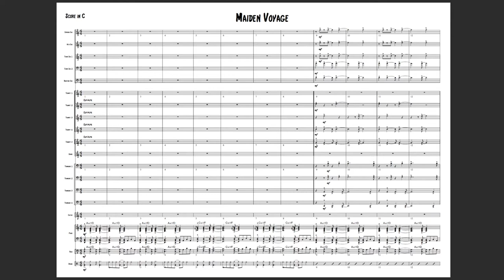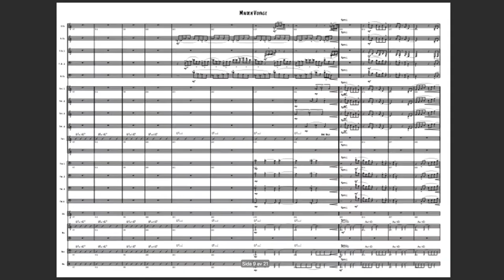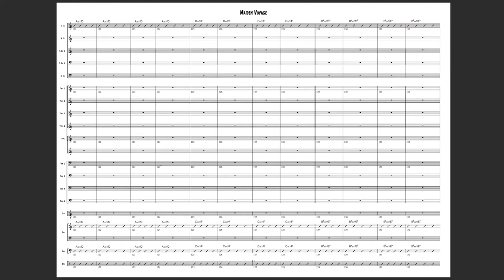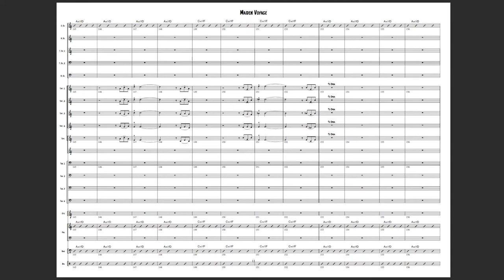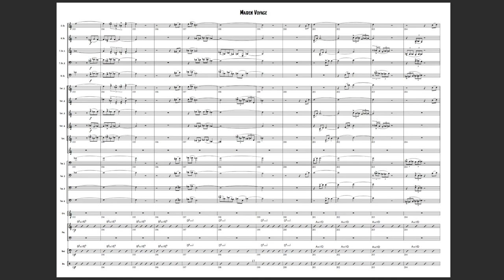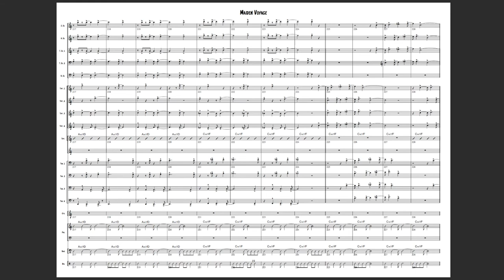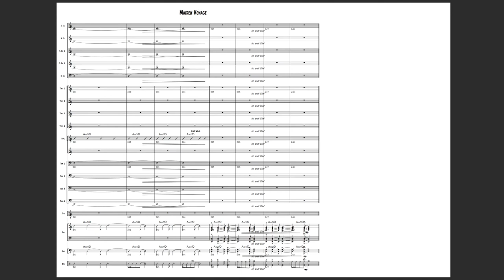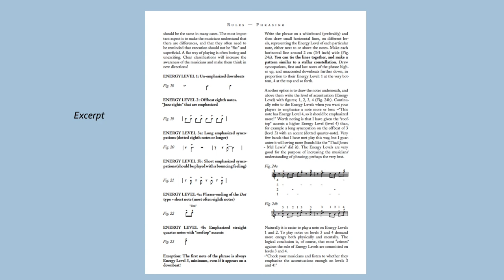Maiden Voyage - Scrolling Score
Mats Holmquist's renditions of most famous Wayne Shorter originals.
Reviews:
1. "Five stars for Dave Liebman, the band, Mats Holmquist and especially Wayne Shorter whose singular talents made this superlative recording possible.”
AllAboutJazz – Jack Bowers
2. ”The finest tribute to Wayne Shorter on the market today! 5 ”